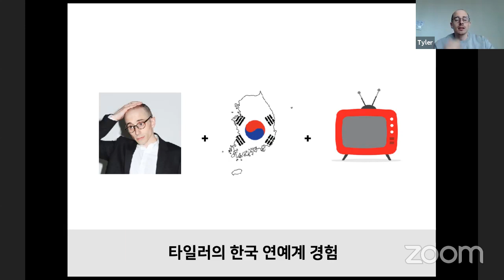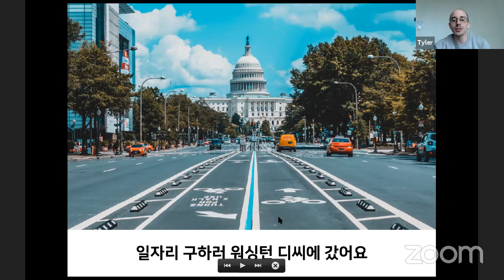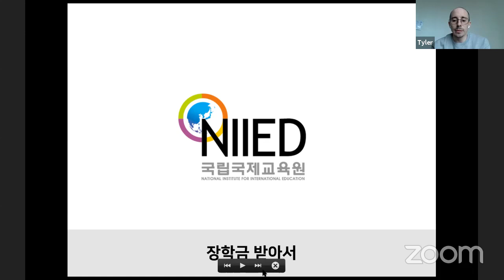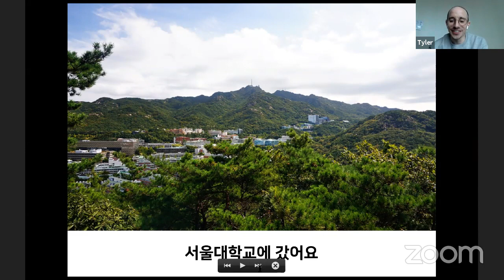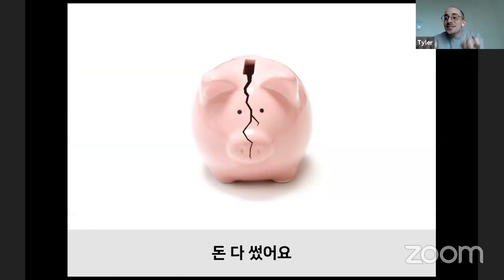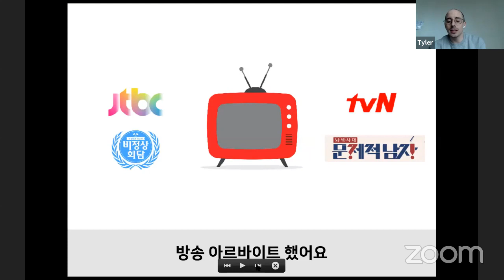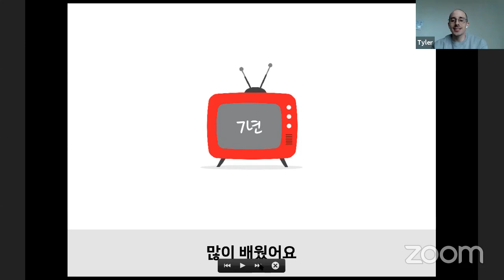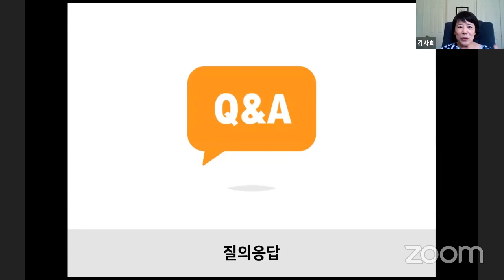Tyler Rasch: “Experiencing the Korean Entertainment Industry”